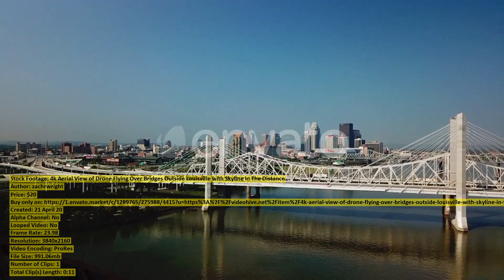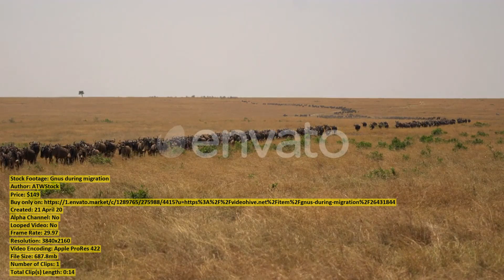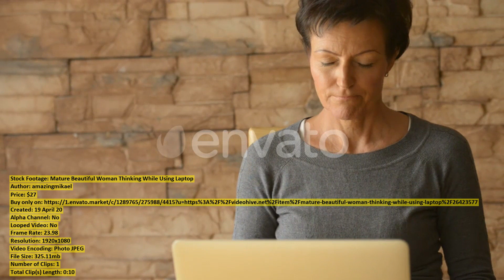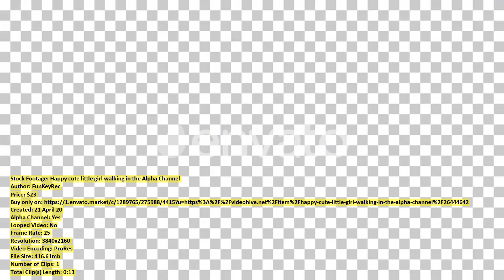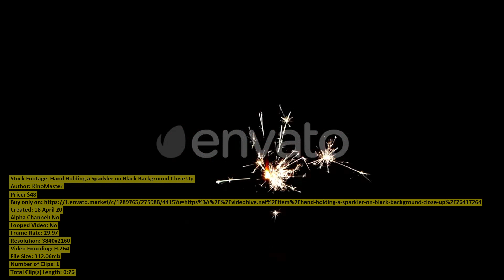Beautiful Woman Making Funny Faces | Stock Footage + Mega Pack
00:00 Beautiful Woman Making... item 26421545 - Download
00:26 African elephant eating... item 26419614 - Download
00:41 Man Makes a... item 26435537 - Download
00:56 Boy with Textbooks... item 26407997 - Download
01:03 Cinque Terre Liguria... item 26434928 - Download
01:39 Students of College... item 26417444 - Download
01:45 4k Aerial View... item 26442122 - Download
01:57 Doctor Gesture of... item 26433827 - Download
02:25 Natural Mineral Green... item 26412220 - Download
02:49 Mara River with... item 26412232 - Download
03:08 Gnus during migration... item 26431844 - Download
03:23 Sweet Pepper 2... item 26423734 - Download
03:55 Aerial view of... item 26412288 - Download
04:20 A Young Man... item 26435027 - Download
04:57 Pretty Woman on... item 26435658 - Download
05:03 Mature Beautiful Woman... item 26423577 - Download
05:14 Aerial View Fly... item 26441410 - Download
05:44 Dazzle of zebras... item 26419424 - Download
06:01 Group of Stylish... item 26417438 - Download
06:19 Aerial view of... item 26412270 - Download
06:40 Work From Home... item 26438914 - Download
06:59 Medical Worker Communicating... item 26412895 - Download
07:18 Mud Volcano Bledug... item 26432197 - Download
07:26 Happy Traveler With... item 26435680 - Download
07:38 The beautiful city... item 26413557 - Download
08:06 Happy cute little... item 26444642 - Download
08:19 Wildebeests and elephants... item 26432095 - Download
08:34 Candle in Vintage... item 26417250 - Download
09:03 Two zebras grazing... item 26432988 - Download
09:20 Woman Washing Fruits... item 26418467 - Download
09:37 Lion lying next... item 26432992 - Download
09:51 Two gnus crossing... item 26412115 - Download
10:01 Hippo mother and... item 26419509 - Download
10:16 High angle view... item 26412237 - Download
10:45 Lion lying between... item 26433005 - Download
11:00 Aerial view of... item 26412287 - Download
11:22 Aerial of zebras... item 26412124 - Download
11:34 Young Researcher Is... item 26437619 - Download
11:50 Hand Holding a... item 26417264 - Download
12:16 Lioness cleaning herself... item 26433001 - Download